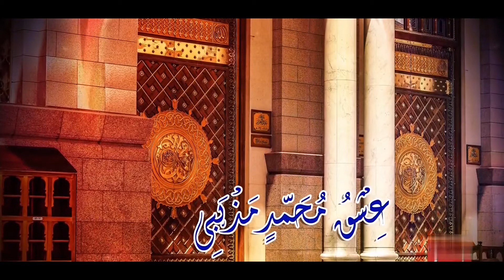یہ کہہ کہ نبی کریمﷺ سے عشق میرا مذہب محبت میری ملت اور اطاعت منزل ہے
That is to say, love for the Holy Prophet ﷺ is my religion, love is my nation and obedience is the destination.
قل عشق محمد مذہبی و حبہ ملتی و طاعتہ منزلی
یعنی یہ کہہ کہ نبی کریم ﷺ سے عشق میرا مذہب، محبت میری ملت اور اطاعت منزل ہے۔